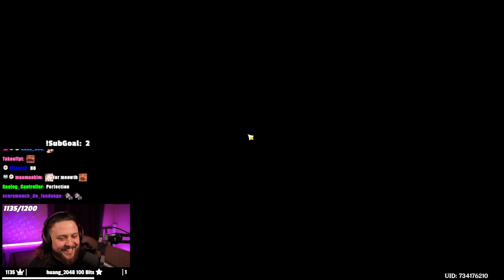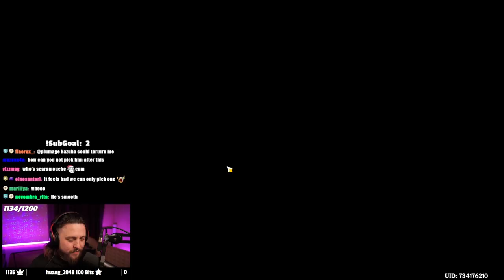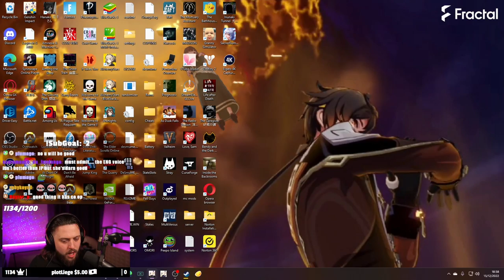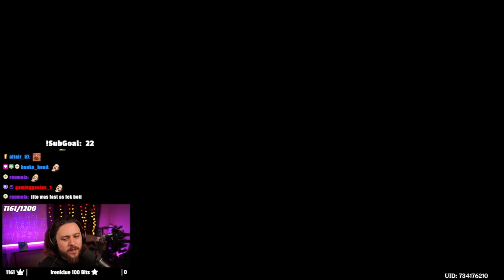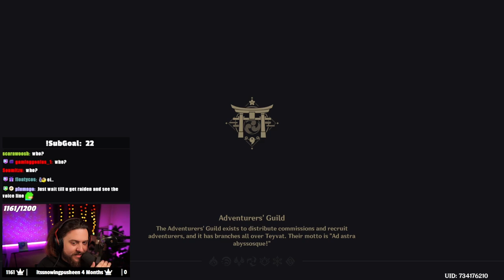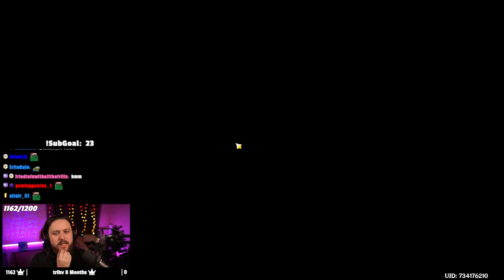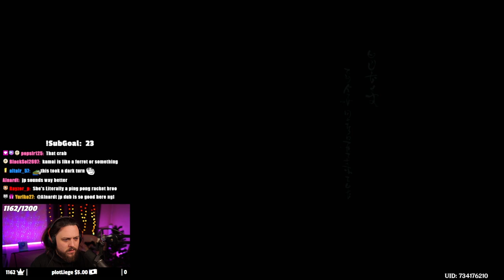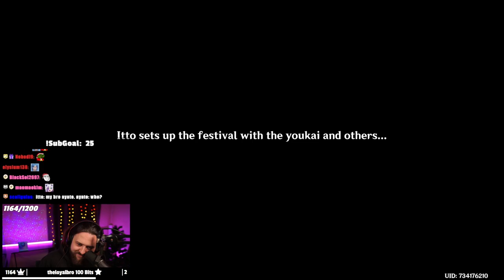The True Test of Courage in Genshin Impact...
This event was more funny than scary LMAO

▼▼EXPAND ME▼▼